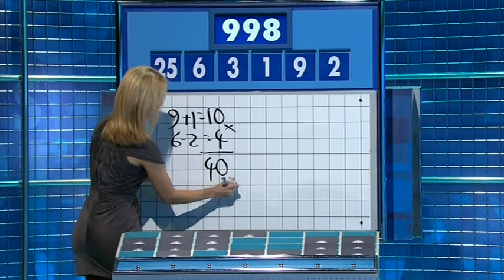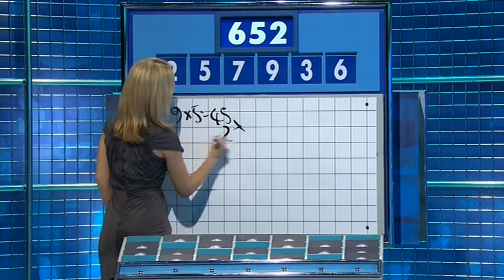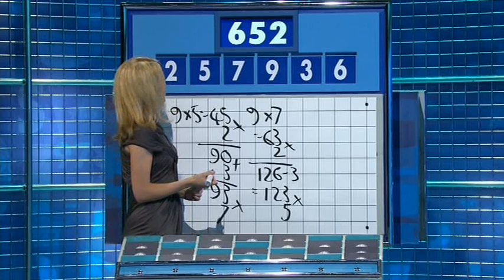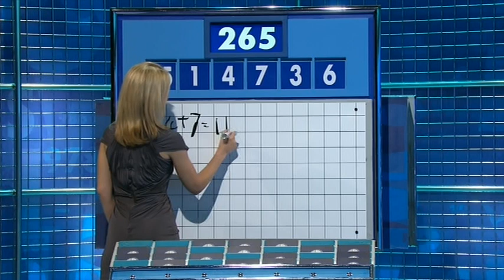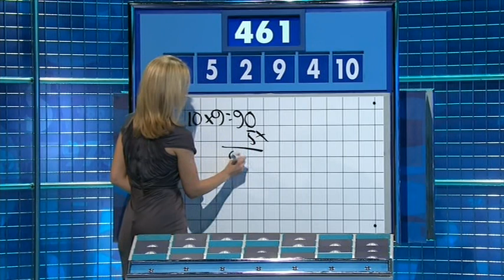Rachel Riley - Countdown 73x119 2015,12,21 1509c